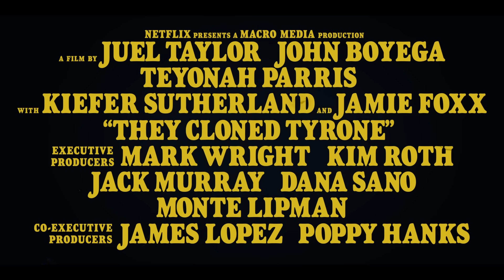They Cloned Tyrone | Official Teaser | Netflix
A series of eerie events thrusts an unlikely trio (John Boyega, Teyonah Parris and Jamie Foxx) onto the trail of a nefarious government experiment in this pulpy mystery caper.